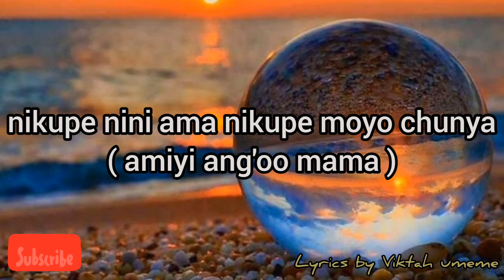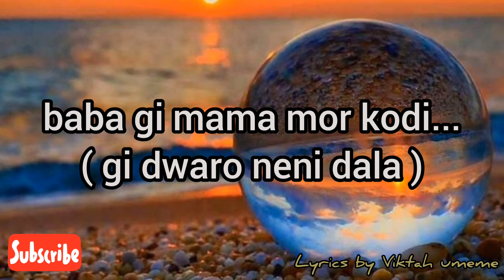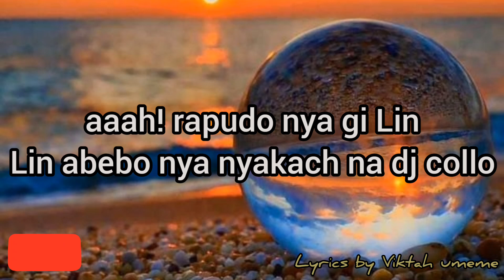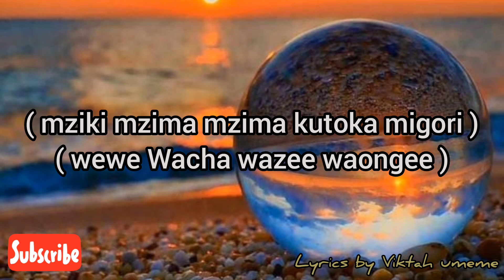Vicky b matata Mammou lyrics video by viktah umeme